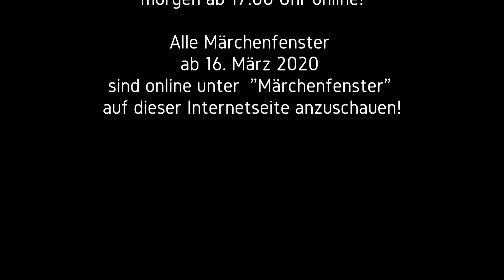Das Märchenfenster. 6. Oktober 2020: Der Brief (Teil 2)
Wie soll das nur weiter gehen? Der Brief muss doch nach Hause, zu Herrn Franz Karl Schlotenbeck! Aber wie soll das gehen, laufen kann der Brief nicht und der Mäuserich kann ihn ja auch nicht tragen, dazu ist ein Brief zu groß. Vielleicht weiß die alte Haustür Rat, sie hat bestimmt schon Vieles geschehen, vielleicht auch wie ein Briefträger so einen Brief austrägt?

Der Brief (Teil 2)

Und schon geht es weiter: Märchenfenster auf!

Sterntalergold

Das Märchenfenster